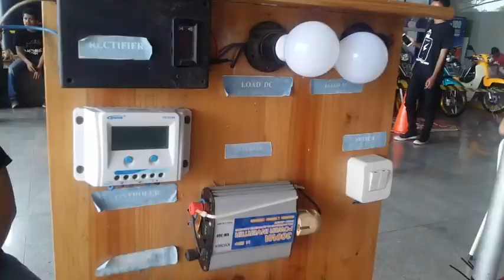Machine Fair 13 Oktober 2018